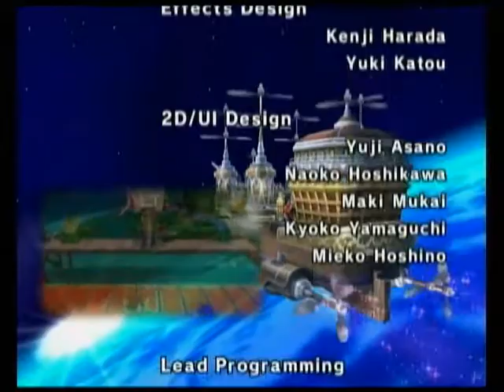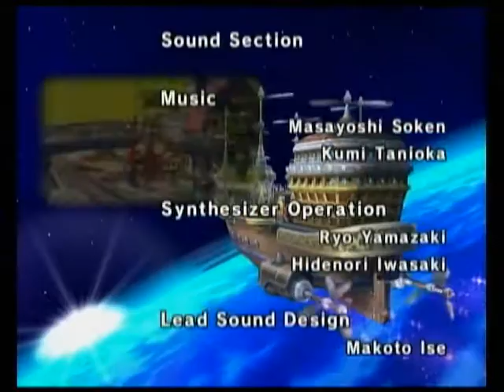Mario Sports Mix - Basketball - Secret Path 9 [6/6]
Finishing off the Basketball Star Cup for the last time.